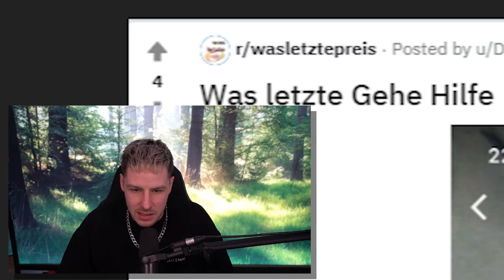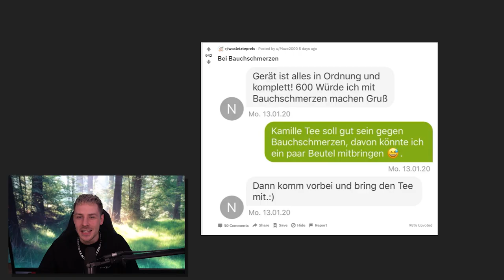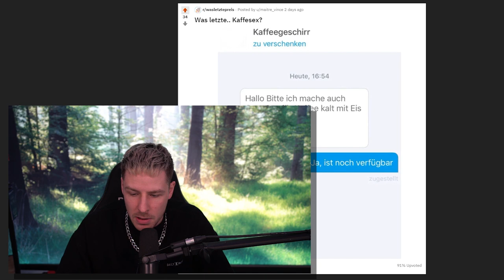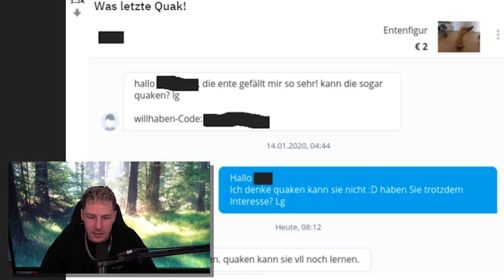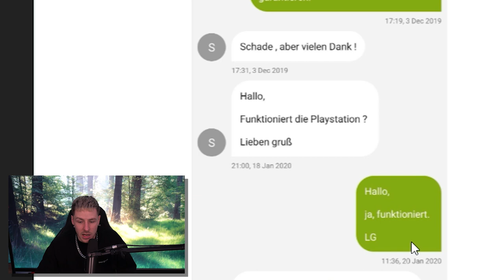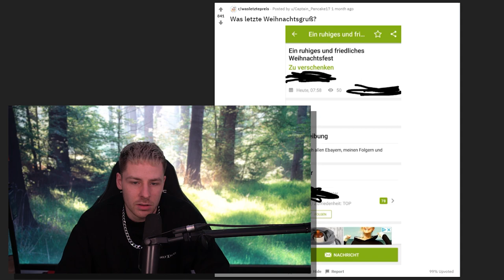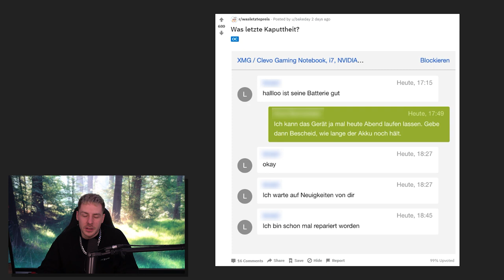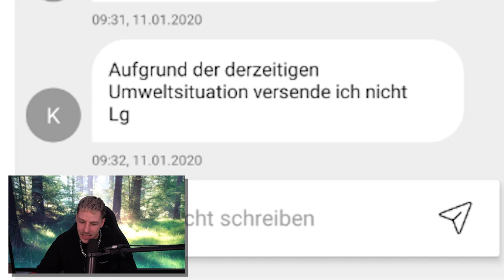Ich werde EBAY KLEINANZEIGEN NIEMALS verstehen! Wer macht SOWAS?!?!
Heute reagieren wir auf die DÜMMSTEN Ebay-Kleinanzeigen POSTS. Oh man... Viel Spaß!